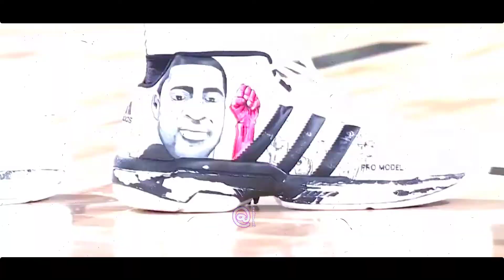Jamal Murray Mix - "Imagine Dragons - Whatever It Takes"ᴴᴰ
*CREDIT*
IMAGINE DRAGONS
JAMAL MURRAY
NBA
ESPN
DENVER NUGGETS